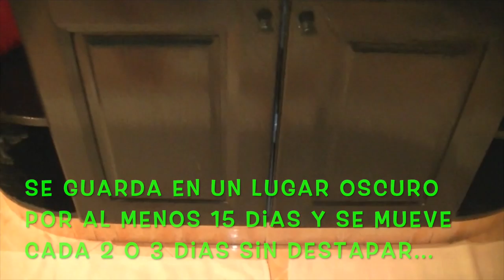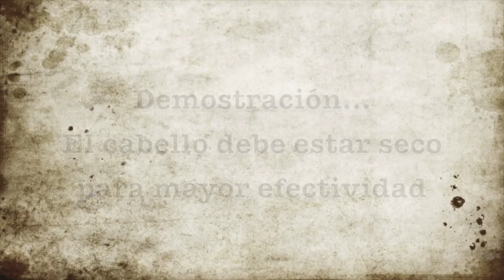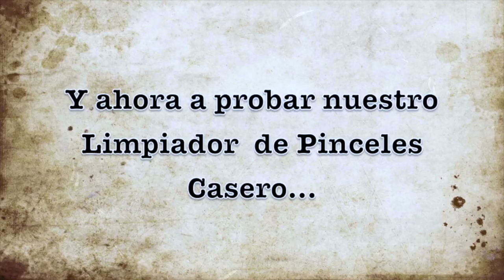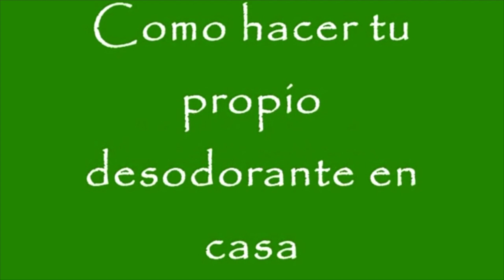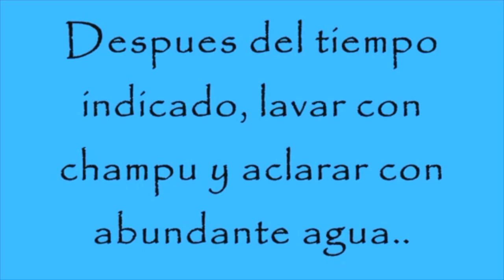8 Recetas de Productos de Belleza hechos en casa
- 1 taza de cafe molido
- 1/2 taza de sal o azucar
- 1/2 taza de aceite vegetal (coco, semilla de uva, oliva, almendras, etc)
- 3 cucharadas de jabon liquido o shampoo o bańo de espumas
 -10 gotas de aceite escencial de tu preferencia (opcional)

- 1 cebolla picada , me va mejor la morada pero se puede usar tambien la blanca
- 500 mililitros de tu shampoo de preferencia

Macerar por 15 dias removiendo cada 2 o 3 dias.
Colar y usar !!

Poner a hervir Romero, Cola de cabello y quina , Colar y envasar en un atomizador.
Usar al menos 3 veces por semana y guardar refrigerado

- 1 taza de yogurt natural sin azucar tipo griego
- 1 huevo
-  2 cucharadas de aceite o manteca de coco

- 1 taza de manteca de coco o karite
- 2 cucharadas de aceite vegetal ( Macadamia, Almendras , Jojoba o Argán)
-. Aceites escenciales (opcional)

Derretir y envasar

Besotes

Katty ;)